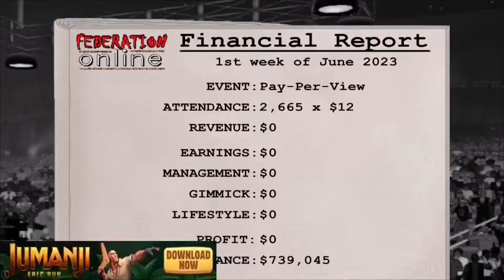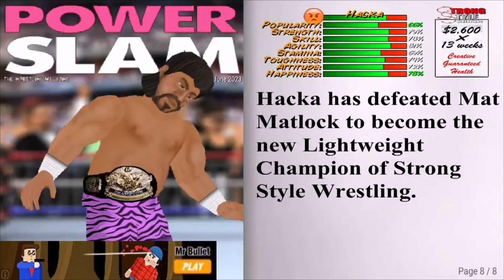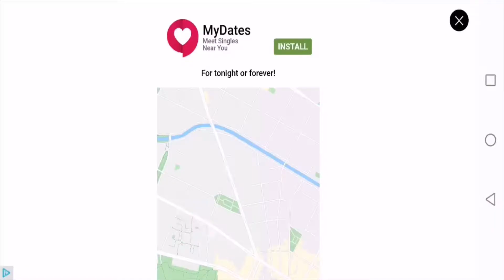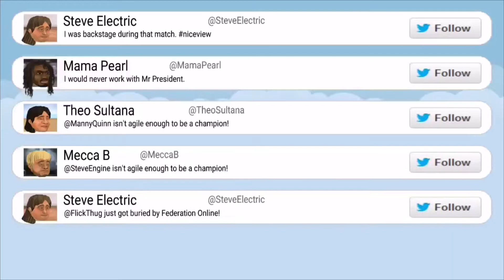I DIDNT MEAN TO DO THAT but I meant to do that????? (Wrestling Revolution)